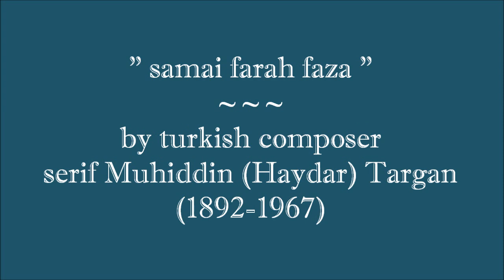Şerif Muhiddin Targan - Ferahfeza Saz Semaisi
משה חבושה ואריאל כהן
בקטע מאוד מאוד מיוחד ומורכב